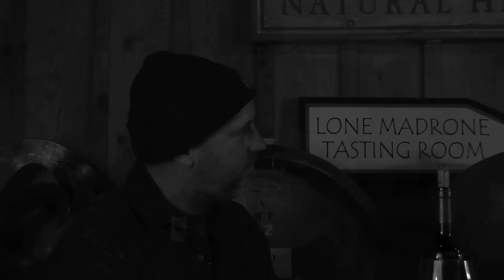Conversations of a Winemaker: Part 3 Neil Collins chats with Christian Tietje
Neil Collins, winemaker and owner of Lone Madrone Winery, chats with Christian Tietje, winemaker and owner of Cypher Winery.